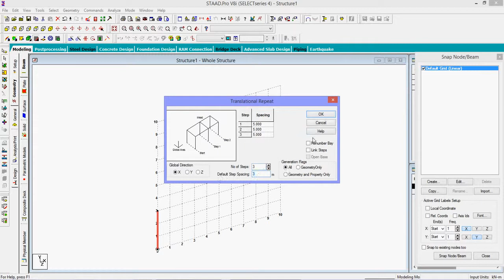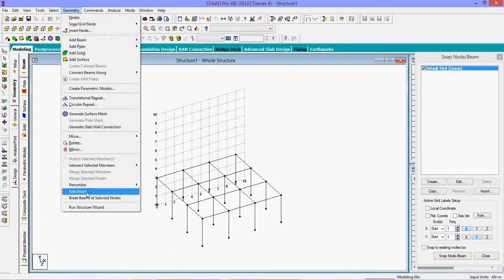Staad Pro Tutorial for Beginners-How To Create a Structure By Using Translation Repeat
The above video shows how to create a structure by using translation repeat in Staad.pro